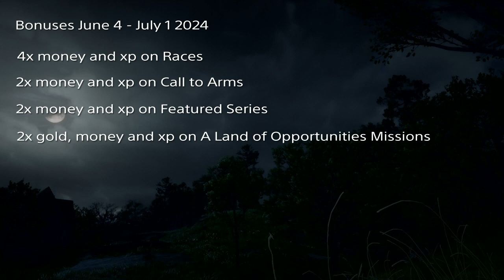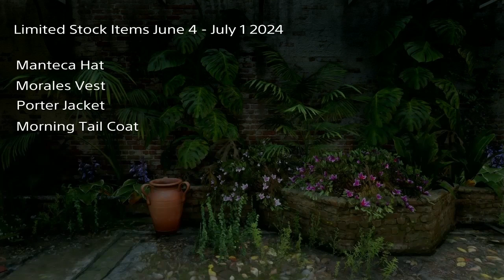Reward June 25 - July 1 2024 - Red Dead Online Weekly Update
Bonuses Discounts Rewards Limited Stock Items June 25 - July 1 2024 in Red Dead Online